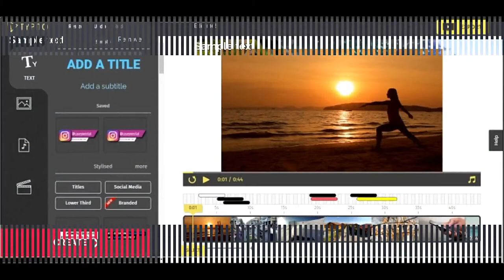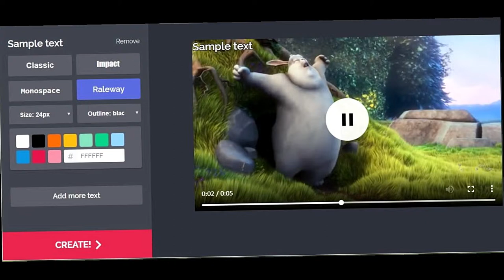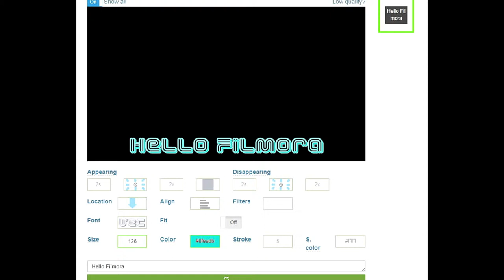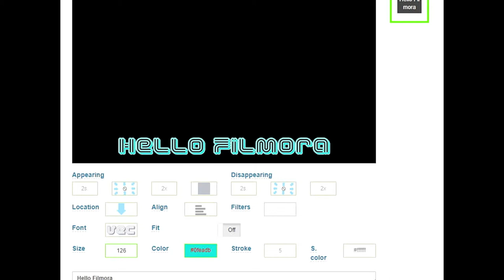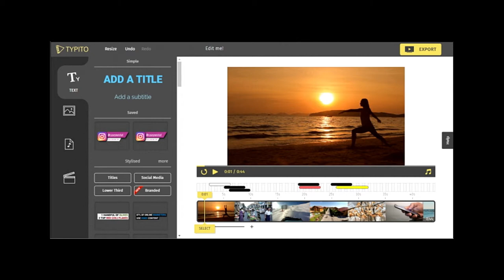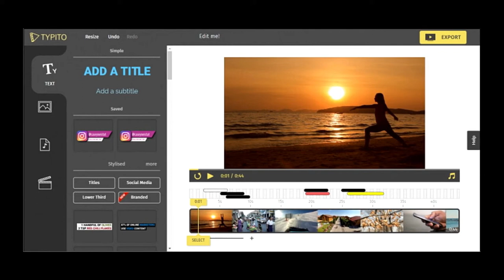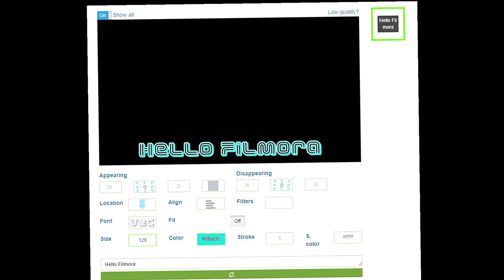Los 5 Mejores Editores de Textos Para tus videos 2019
En Estos editores podrás poner textos a tu video luego de hacer el video